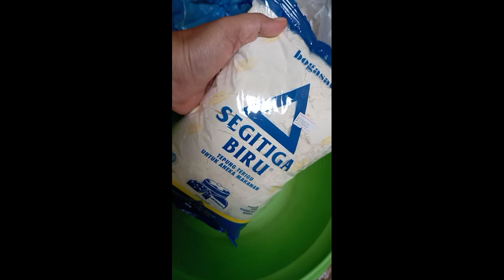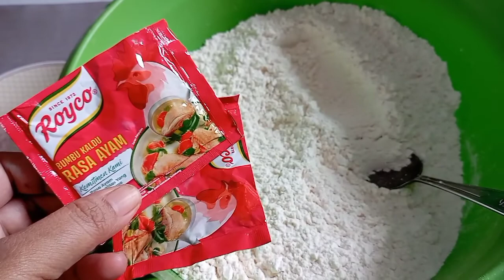RESEP UDANG CRISPY KRIUK TAHAN LAMA